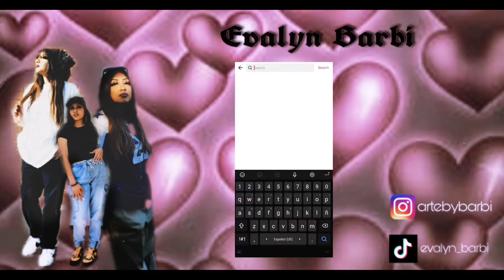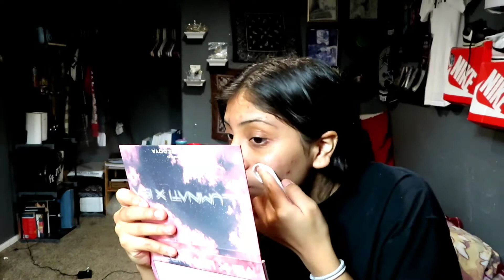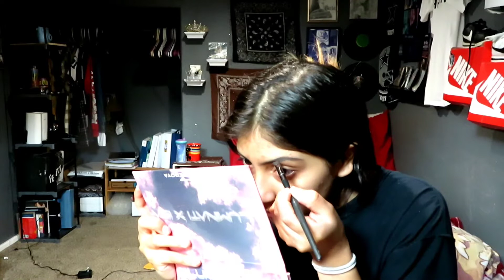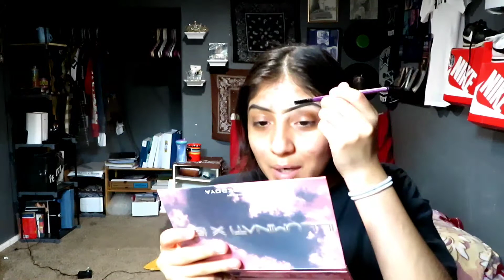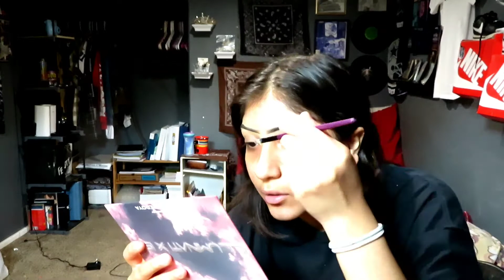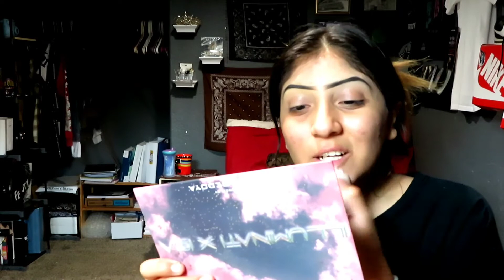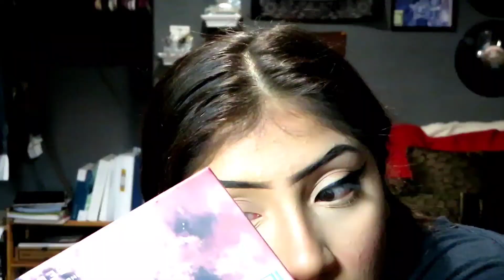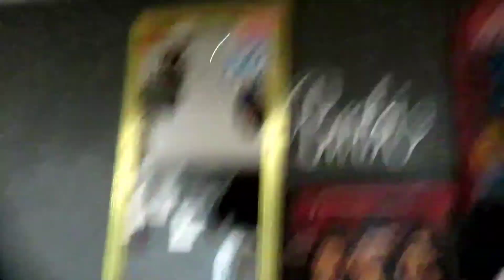GRWM/ *heartbreaking* life update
If you are interested in any custom art peices,
airbrushing peices or one of my original peices email or DM me⬇️

Thanks you guys for watching Im out duces 😝